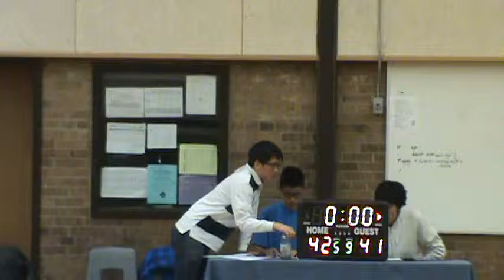Oct 18 - Splash Brothers VS Freedom ( 2/2 ) Score 42 to 41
Description TCBA Baskebtall League (Toronto Chinese Basketball Association)